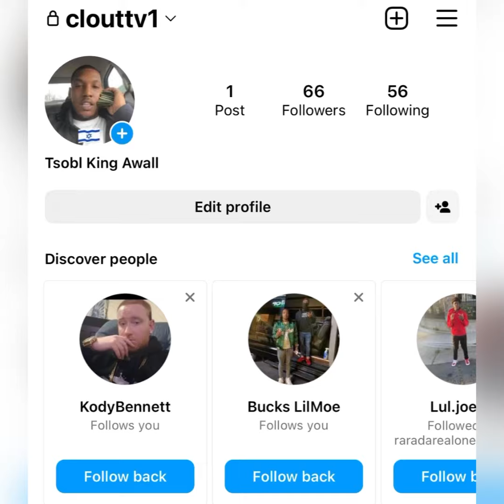“Momma Duck” 👨🏾 BOYFRIEND Says She STINK 💩 & Doesn’t Take SHOWERS 🚿 At All // You STINK ❌ Man